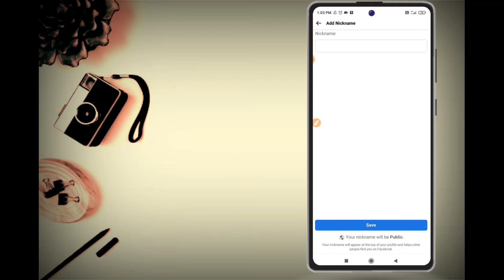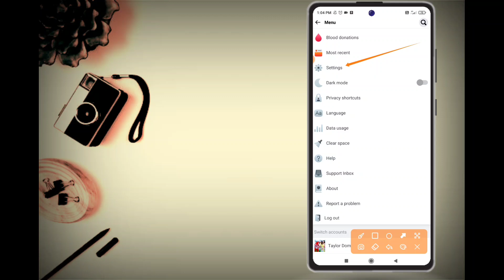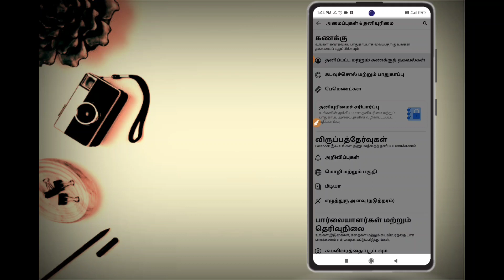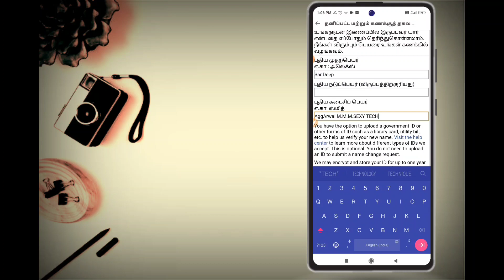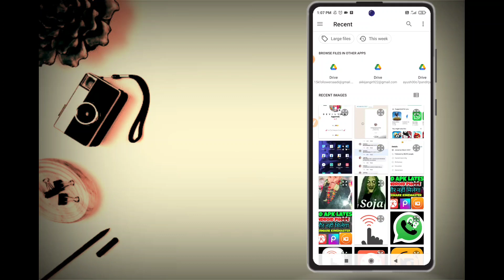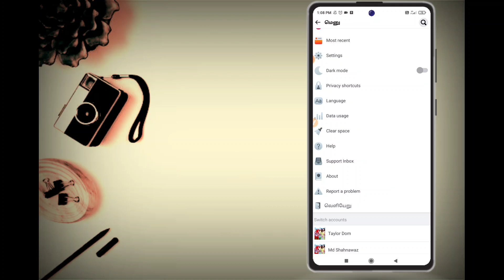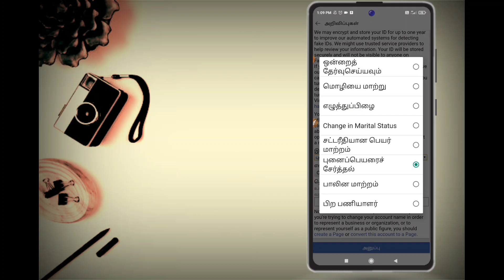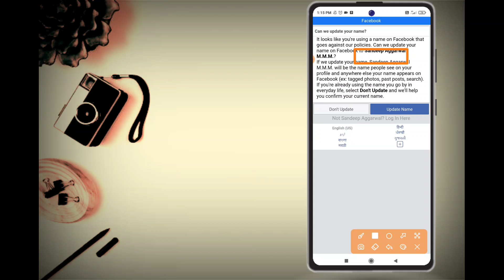Facebook Update name Summit error Permanent Salvation | without ss Or without proof || New 2021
Hello everyone,
  I'am Ayush

here's video on How to send Facebook Update Name

could not process your request update name Issue fixed 2021
could not process update name solution
how to send fb update name
update name facebook problem solution 2021
new method to send facebook account on update name
how to send fb account on updatw name
new method send facebook id update name
could not process your request please try again later update name
update name facebook solution 2021
update name fb problem fix
update name pe fb id kaise dale

(*´˘`*)ー❣❣FOLLOW ME FACEBOOK (*´˘`*)ー❣❣

(♥ω♥*)FB TRICK PAGE KA LINK(✿ ♥‿♥)

💣💥MY INSTAGRAM ID KA LINK👻💕